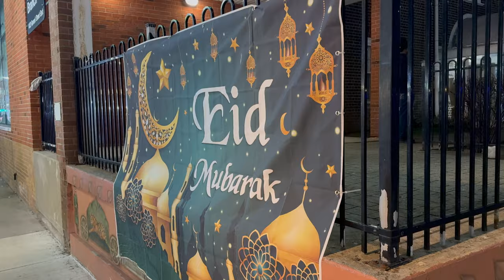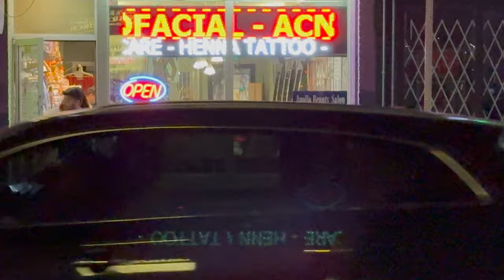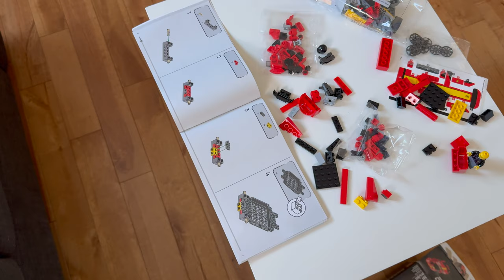Little India Toronto🤩 | Building Lego Technic | Kiran Nation Vlogs